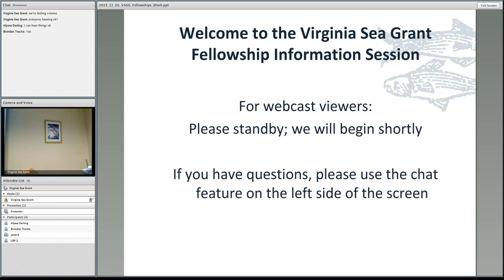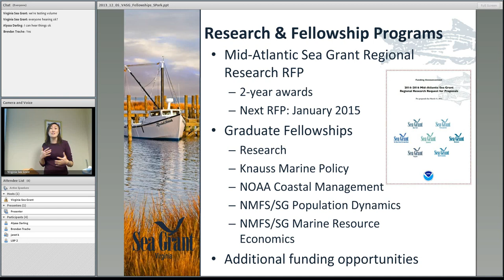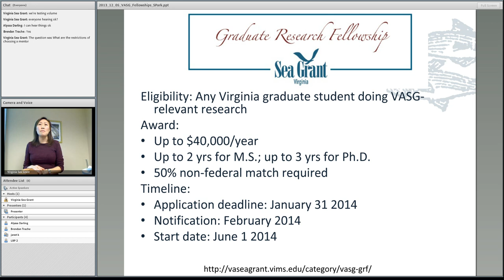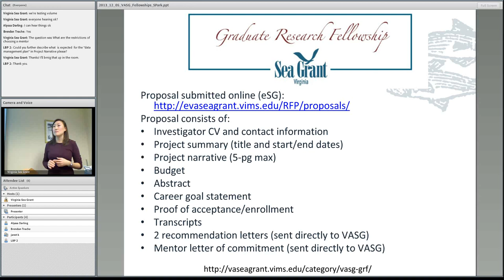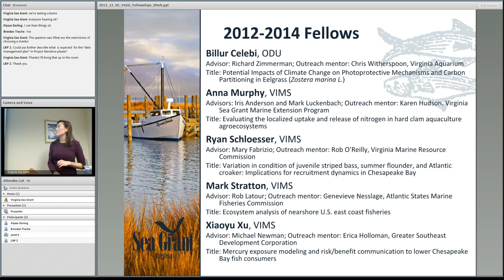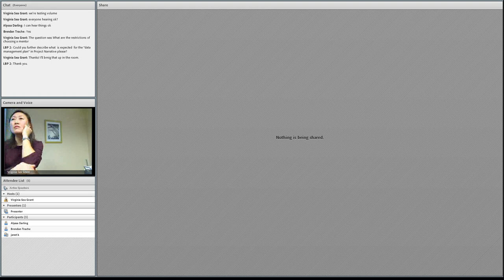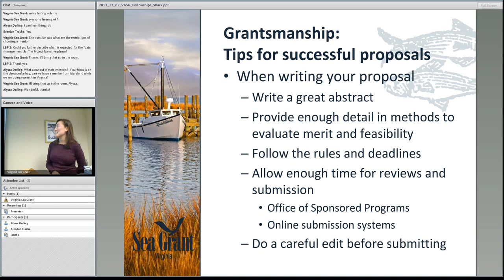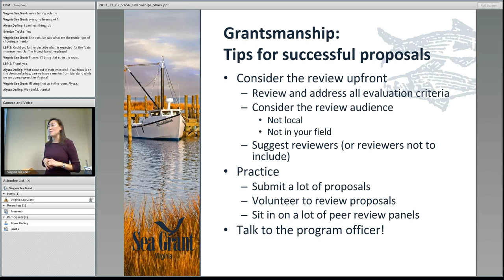Fellowship Opportunites and Proposal Process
Virginia Sea Grant Asst. Director for Research Susan Park describes the different graduate student fellowships we offer. Park also gives tips on grantsmanship that will be useful no matter where you're applying. Although the deadlines are for the 2014 application period, the information in this video is timeless.

Virginia Sea Grant funds marine and coastal science research that addresses the questions we have today and helps citizens, businesses, educators, resource managers, and policy makers make informed decisions.